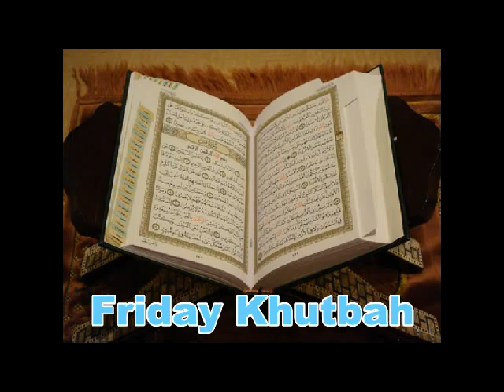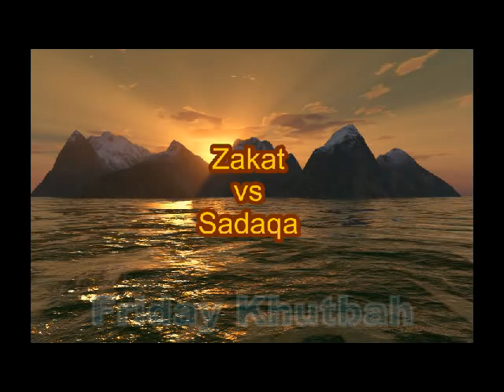Zakat vs. Sadaqa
One of the most important principles of Islam is that all things belong to God, and that wealth is therefore held by human beings in trust.

The word Zakat means both 'purification' and 'growth'. Our possessions are purified by setting aside a proportion for those in need, and, like the pruning of plants, this cutting back balances and encourages new growth.

Zakat is the amount of money that every adult, mentally stable, free, and financially able Muslim, male and female, has to pay to support specific categories people.

This category of people is defined in surah at-Taubah (9) verse 60: "The alms are only for the poor and the needy, and those who collect them, and those whose hearts are to be reconciled, and to free the captives and the debtors, and for the cause of Allah, and (for) the wayfarers; a duty imposed by Allah. Allah is knower, Wise." (The Holy Qur'an 9:60).

The obligatory nature of Zakat is firmly established in the Qur'an, the Sunnah (or hadith), and the consensus of the companions and the Muslim scholars. Allah states in Surah at-Taubah verses 34-35: "O ye who believe! there are indeed many among the priests and anchorites, who in Falsehood devour the substance of men and hinder (them) from the way of Allah. And there are those who bury gold and silver and spend it not in the way of Allah. announce unto them a most grievous penalty - On the Day when heat will be produced out of that (wealth) in the fire of Hell, and with it will be branded their foreheads, their flanks, and their backs, their flanks, and their backs.- "This is the (treasure) which ye buried for yourselves: taste ye, then, the (treasures) ye buried!" (The Holy Qur'an 9:34-35).

It is agreed between Muslims in all the centuries the obligatory nature of paying Zakat for gold and silver, and from those the other kinds of currency.

Zakat is obligatory when a certain amount of money, called the nisab is reached or exceeded. Zakat is not obligatory if the amount owned is less than this nisab. The nisab (or minimum amount) of gold and golden currency is 20 mithqal, this is approximately 85 grams of pure gold. One mithqal is approximately 4.25 grams. The nisab of silver and silver currency is 200 dirhams, which is approximately 595 grams of pure silver. The nisab of other kinds of money and currency is to be scaled to that of gold, 85 grams of pure gold. This means that the nisab of money is the price of 85 grams of 999-type (pure) gold, on the day in which Zakat is paid.